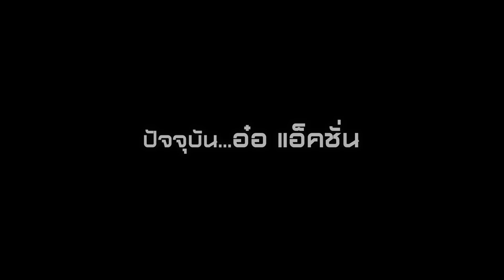Perspective : อ๋อ แอคชั่น | ชัตเตอร์หยุดโลก [18 ต.ค. 58] (2/4) Full HD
จากชีวิตเด็กคนหนึ่งซึ่งถูกเรียกกันว่า เด็กกำพร้า พ่อแม่ทิ้งไปตั้งแต่ยังเล็ก ต้องอาศัยอยู่กับคุณลุง คุณป้า และครอบครัวอีกกว่า 6 คน เด็กกำพร้าคนหนึ่งที่ไม่รู้อนาคตตัวเอง แม้แต่สตางค์ค่าอาหารกลางวันสักบาทก็ยังไม่มี ต้องอาศัยข้าวก้นบาตรจากวัด กินประทังชีวิตไปวันๆ แต่ความสามารถเหลือล้นในด้านกีฬาของคุณอ๋อ จึงสามารถนำพาชื่อเสียงมาสู่โรงเรียนได้ ด้วยความที่เป็นคนที่ขยัน และพากเพียร จึงทำให้คุณอ๋อสามารถเข้าสู่วงการช่างภาพ และเป็นช่างภาพแอ็คชั่นคนแรกของประเทศไทย ผู้มีผลงานสร้างชื่อเสียงมากมาย ไม่ว่าจะเป็นภาพกีฬากอล์ฟ หรือแม้แต่ภาพการแข่งขันรถแข่งต่างๆ ก็เป็นที่ชื่นชอบของผู้คน จนได้รับฉายานามว่า “ชัตเตอร์หยุดโลก” คุณอ๋อ แอ็คชั่น – อนันต์ชัย จันทรัตน์

Line : JSLGlobalMedia

154 ลาดพร้าว ซอย 107 แขวงคลองจั่น เขตบางกะปิ กรุงเทพฯ 10240
154 Ladprao Road (Soi 107) Klongjan, Bangkapi, Bangkok 10240 Thailand